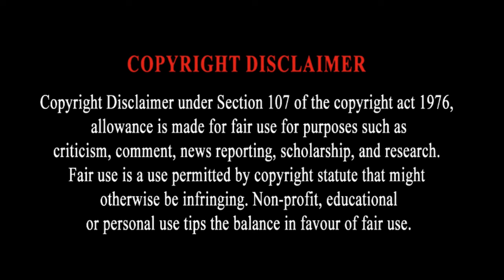👀 🏀Expect the Unexpected: Teresa Weatherspoon's Bold Vision for Chicago Sky's Future 🔥🌟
Get ready to dive deep into the heart of Chicago's basketball revolution with "👀 🏀 Expect the Unexpected: Teresa Weatherspoon's Bold Vision for Chicago Sky's Future 🔥🌟"! Join us as we unveil the ambitious plans and pioneering strategies of the legendary Teresa Weatherspoon, now at the helm of the Chicago Sky. In this exclusive feature, we explore how T-Spoon's legendary tenacity and visionary coaching are poised to transform the team and shake up the WNBA.

From her groundbreaking defensive tactics to her motivational prowess, witness firsthand how Coach Weatherspoon is crafting a formidable squad that could redefine the future of women's basketball. We'll bring you exclusive interviews with players, behind-the-scenes training footage, and expert analysis on what makes her approach so unique.

Whether you're a die-hard Sky fan, a follower of women’s basketball, or just love a good underdog story, this video is your courtside ticket to one of the most anticipated seasons in WNBA history. Don’t miss out—tap in and see why expectations are sky-high in Chicago! 🌟🔥